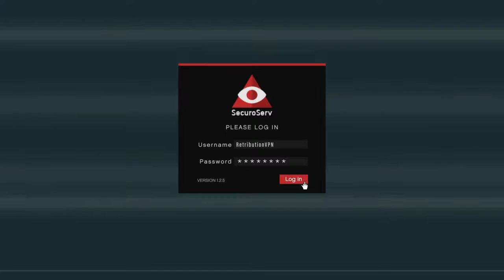Grand Theft Auto V Product